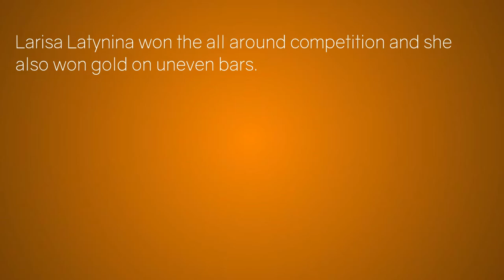Larisa Latynina - Uneven Bars - 1958 World Gymnastics Championships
Soviet gymnast Larisa Latynina on uneven bars at the 1958 world gymnastics championships in Moscow.

Latynina won gold medals on the AA competition and on VT, UB and BB.